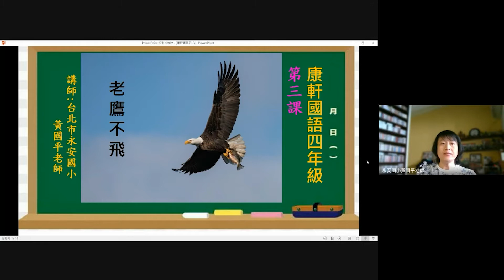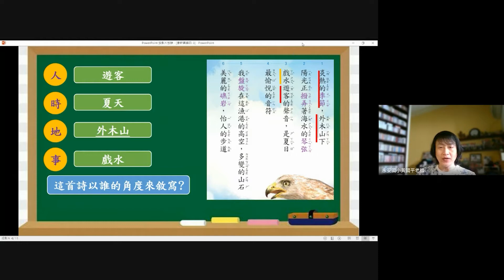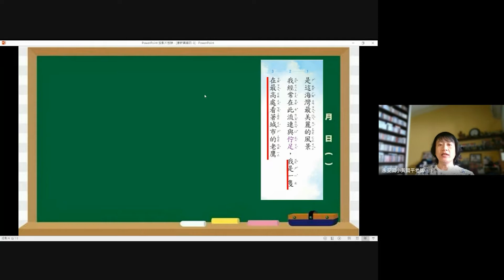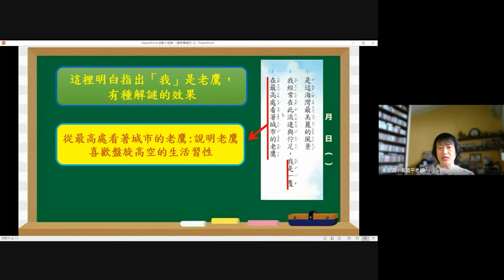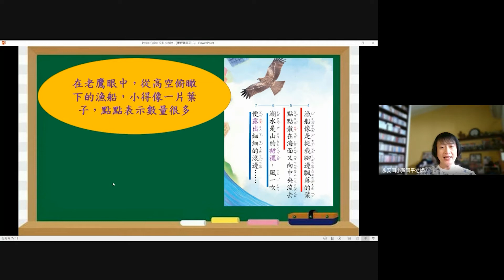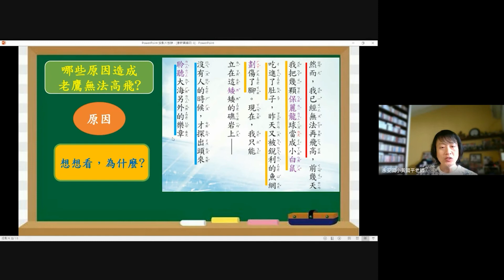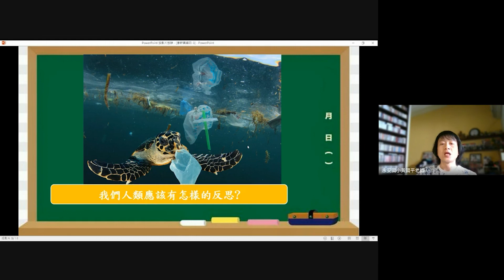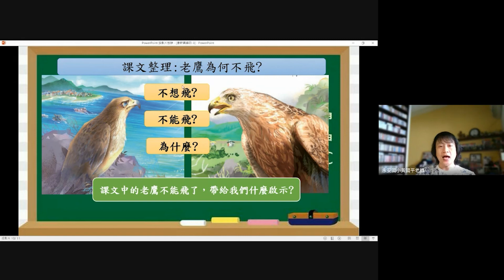05國小國語 四年級 第三課老鷹不飛 黃國平 永安國小 mp4